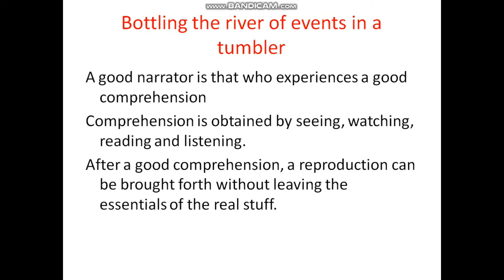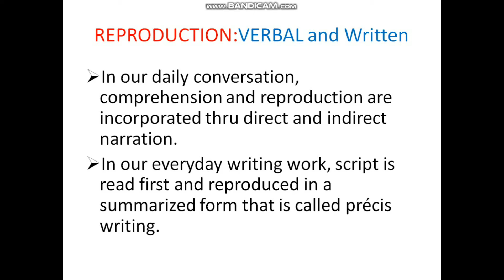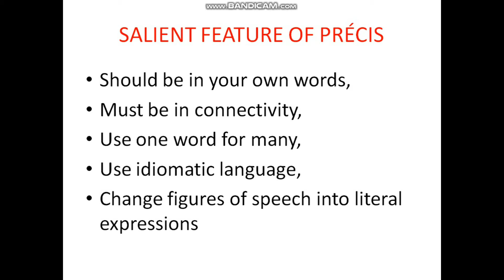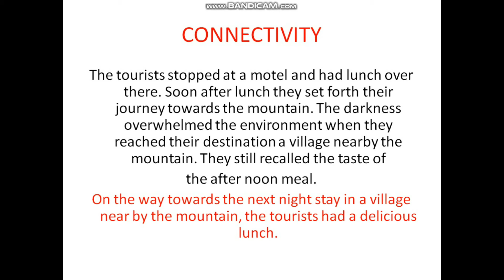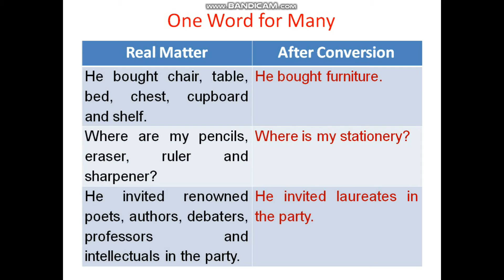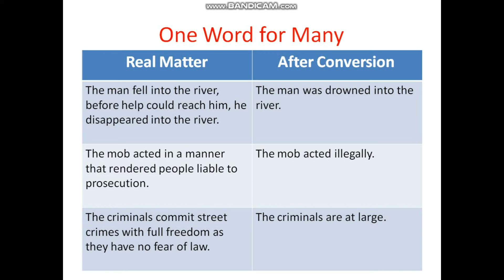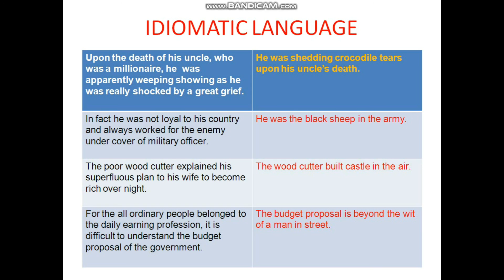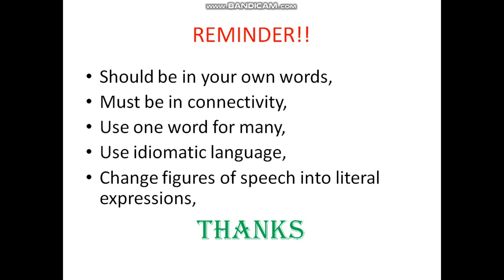5 Easy Tips to make Summary (Lecture-19).